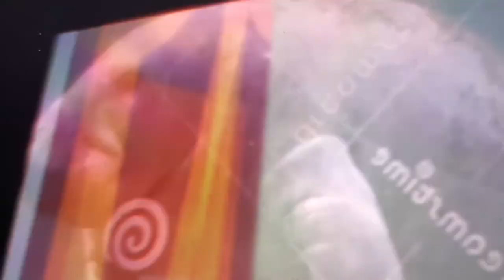Ten in the Animals More